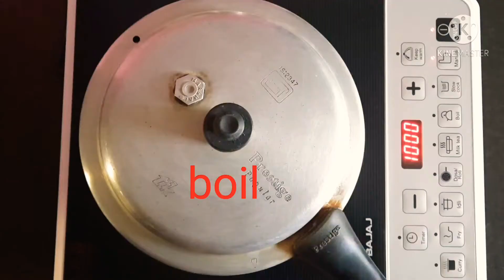how to make carrot thick 🥕shake/healthy juice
how to make carrot juice/ healthy juice/ for children and adults eyes

ingredients
4 carrot
kismis
anjeer
walnut
water
jaggery
badam powder
milk

carrot kheer, carrot juice, juice from carrot, kheer from carrot